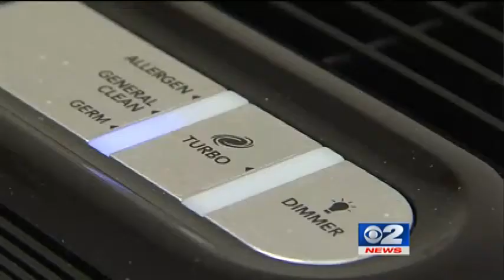KUTV: How to reduce exposure to Utah's bad air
Salt Lake City had the worst air quality in the nation this week, according to the Environmental Protection Agency’s AirNow.gov. KUTV - Ch. 2's Cristina Flores speaks with Intermountain Medical Center pulmonologist Denitza Blagev, MD, about things you can do to reduce your exposure to Utah's bad air.